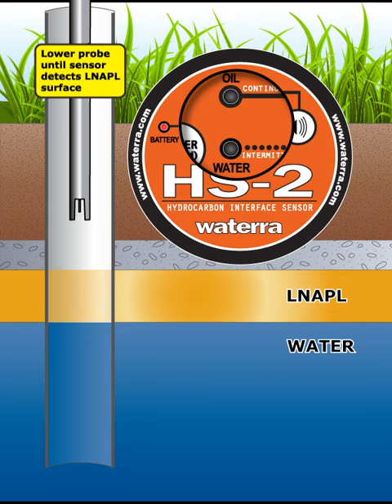HS-2 Oil/Water Interface Probe Operation — LNAPL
The Waterra HS Oil/Water Interface Sensors represent some of the most advanced technology available today for hydrocarbon product layer measurement. These devices utilize sophisticated ultrasonic sensors to help define the product layer. Tests have shown that these sensors are more sensitive in a broader range of hydrocarbon products than conventional optical systems.

When the HS-2 Interface probe contacts a hydrocarbon liquid, the buzzer will emit a continuous tone and the oil light will illuminate. When the probe contacts water, the buzzer will emit an intermittent tone and the water light will illuminate.